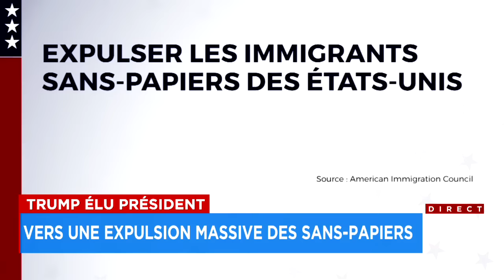Trump élu président: Elon Musk s'invite dans un appel avec Zelensky